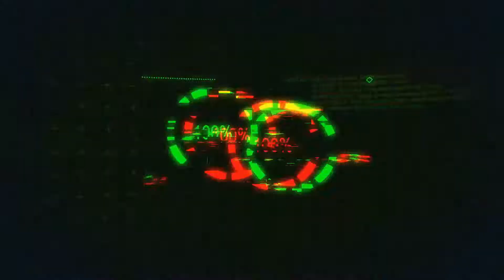GTA VI Random Events Boom Baam